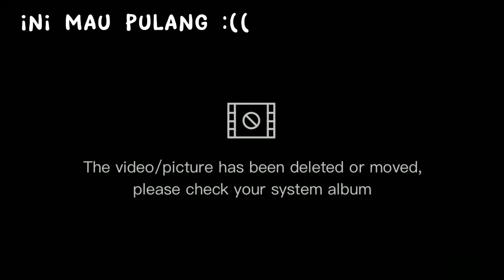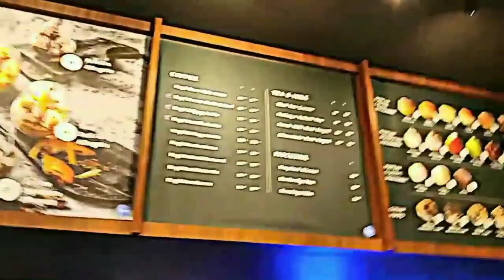| MEEAT MY BEST FRIEND | with @arxoffcx | @PrimagamaIndonesia | vlog 2023 💐💭 |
Hari ini aku pergi kerkom and lanjut pergi ketemuan sama @arxoffcx sekalian nemenin mami aku rapat di @PrimagamaIndonesia 🙌💐✨

alamat Dapoer desa ::
Jl. Muncang No.76,RW.13, Lagoa, Kec. Koja, Jkt Utara, Daerah Khusus Ibukota Jakarta 14270